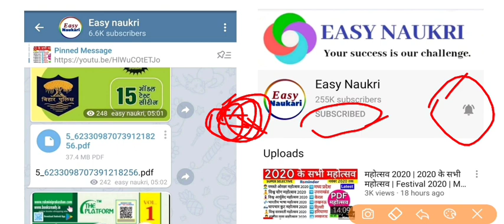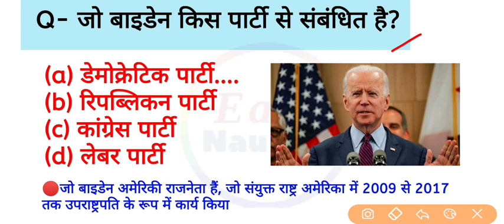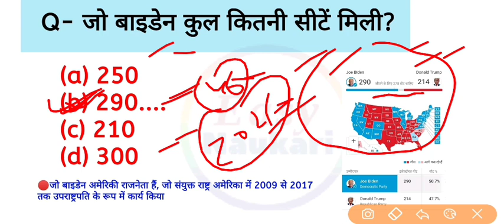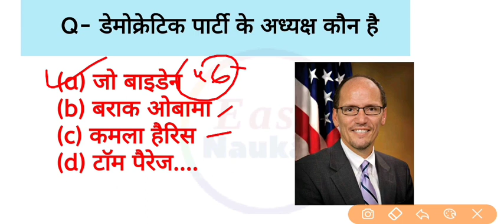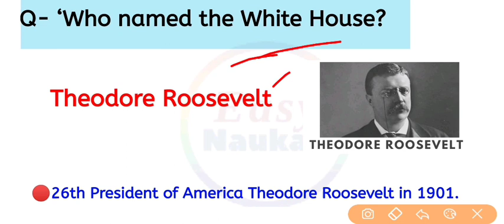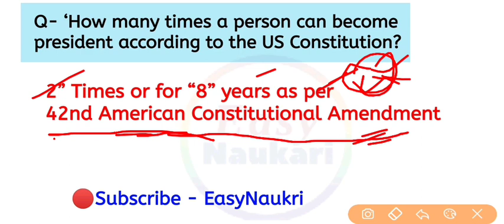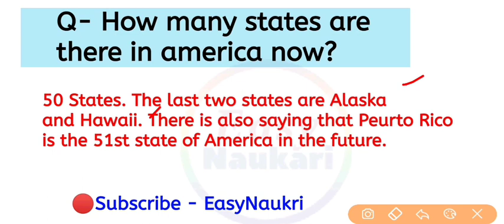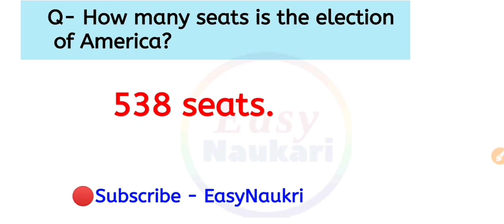U.S President Election Gk 2020 | America Gk 2020 | अमेरिका राष्ट्रपति चुनाव : Imp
U.S President Election Gk 2020 | U.S Election Gk | America Gk 2020 | अमेरिका राष्ट्रपति चुनाव : Imp facts